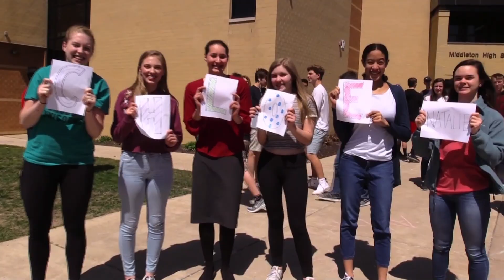Middleton Minute MHS DECA ICDC Champion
MHS DECA
Natalie Cho and Chloe Cole took first place in the Hospitality Team competition tonight in Atlanta, the first time MHS has had an ICDC champion.